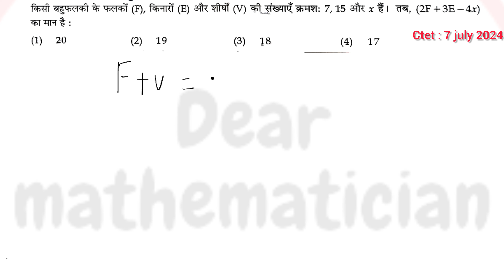42.किसी बहुफलकी के फलकों (F), किनारों (E) और शीर्षों (V) की संख्याएँ क्रमशः 7, 15 और x हैं। तब, (2F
किसी बहुफलकी के फलकों (F), किनारों (E) और शीर्षों (V) की संख्याएँ क्रमशः 7, 15 और x हैं। तब, (2F +3E-4x) का मान है
7 july 2024 ctet paper 2 math solution

इस वीडियो में, हम 7 जुलाई 2024 के CTET पेपर 2 के गणित सेक्शन के एक महत्वपूर्ण प्रश्न का समाधान करेंगे। प्रश्न यह है कि किसी बहुफलकी के फलकों (F), किनारों (E) और शीर्षों (V) की संख्याएँ क्रमशः 7, 15 और x हैं। हमें (2F + 3E - 4x) का मान निकालना है। इस समाधान में हम विस्तृत तरीके से सभी स्टेप्स को समझेंगे और परीक्षा में अधिकतम अंक प्राप्त करने के टिप्स भी देंगे। यह वीडियो CTET की तैयारी करने वाले सभी छात्रों के लिए अत्यंत महत्वपूर्ण है।